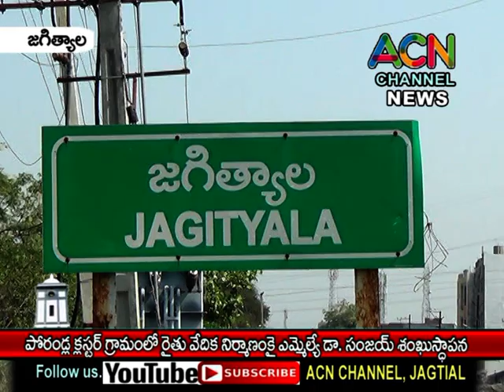జగిత్యాల : పోరండ్ల క్లస్టర్ గ్రామంలో రైతు వేదిక నిర్మాణం కై ఎమ్మెల్యే డా. సంజయ్ శంకుస్థాపన